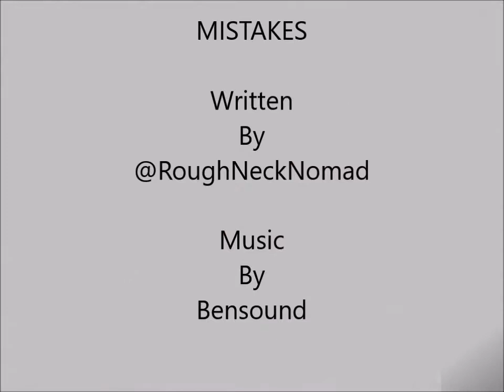MISTAKES2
Everyone makes mistakes ...some people are better at making mistakes than others...